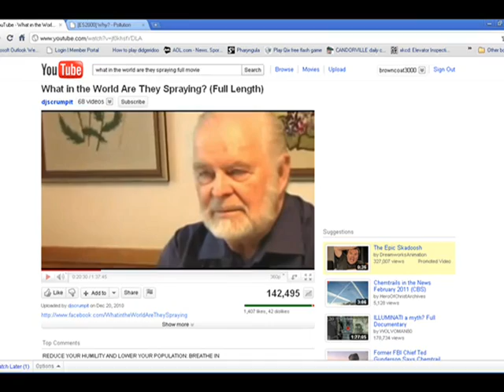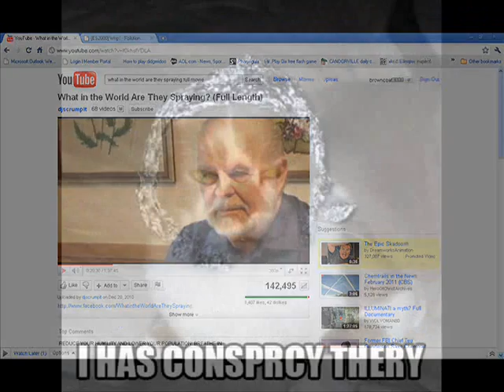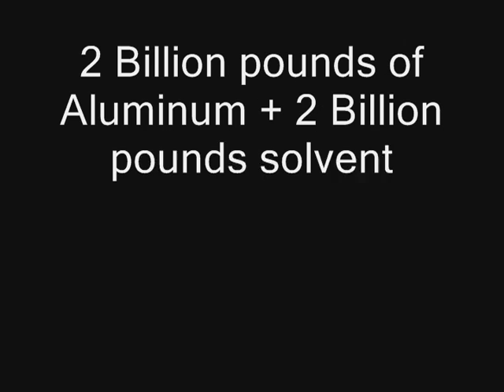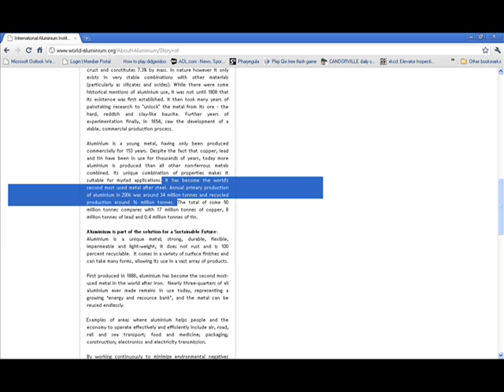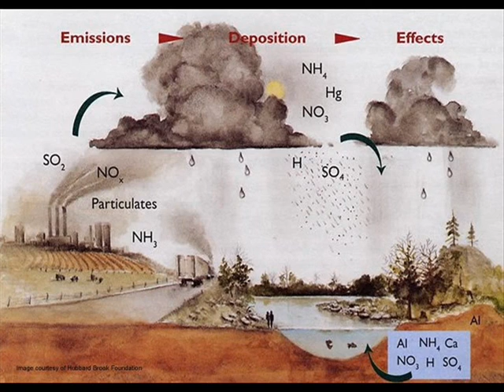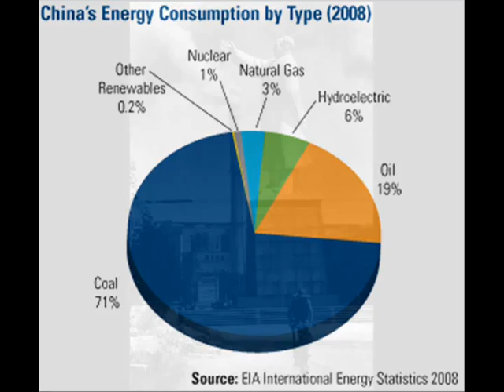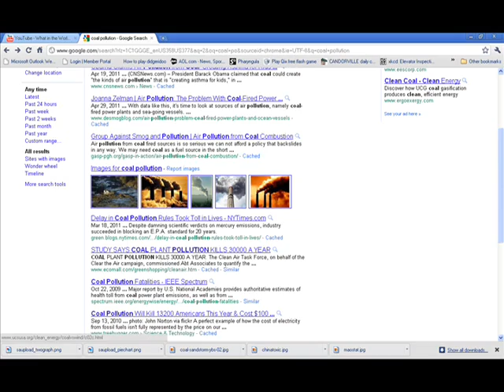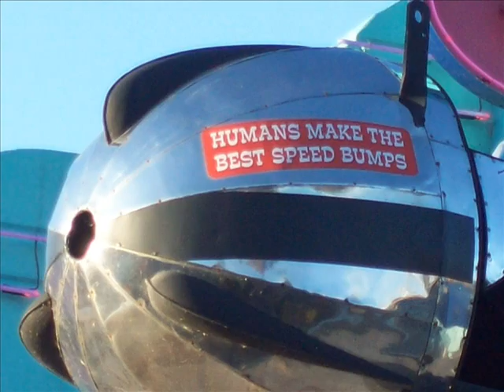Chemtrail Debunking: "What In The World Are They Spraying?" (Nothing at all)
Taking on chemtrail mythology at its source! "What in the World Are They Spraying?" is nothing more than climate-change denier propaganda to hide the REAL cause of the  pollution they describe: coal burning power plants, especially those in China.

To match the claims they make, there is either a vast hidden conspiracy able to hide hundreds of airplanes, thousands of flights, thousands of employees, and HUNDREDS of BILLIONS of dollars.

OR the scientific community is correct, and the observable, proven existence of acid rain caused by burning fossil fuels, especially coal, is the cause.

Occam's Razor shows It can't be both.